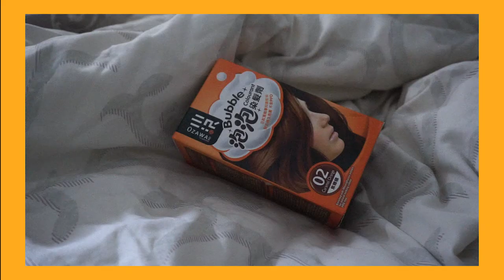Review : รีวิวย้อมผมด้วย Ozawakei Bubble Colourant สี Caramel Orange ถูกและดี l GIMSONGG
Ozawakei Bubble Colourant สี Caramel Orange (02)

ถือว่าใช้ได้เลย สีที่ออกมาโอเคเลย จากผมดำสนิท ใครสนใจก็ลองไปหาซื้อดูนะ เห็นมีขายแต่ไม่มีรีวิวเลย 555

ผมก็แห้งขึ้นนิดนึง เนื้อโฟมก็ไม่เหลว เกาะผมดี ผมสั้นกล่องเดียวก็พอแล้ว ต้อนรับซัมเมอร์กันด้วยผมสีใหม่ๆดีกว่าเนอะ !

ตอนนี้มีโปรของวัตสันด้วย จาก 329 บาท เหลือ 189 บาท ไม่แน่ใจว่าลดถึงเมื่อไหร่